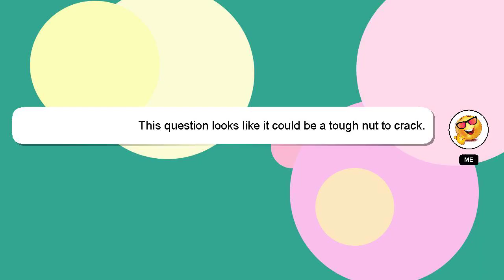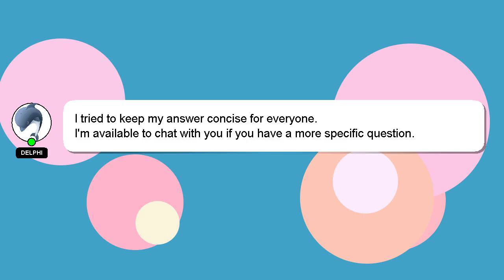How to eq beatbox?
A little intro about me, Hey, I'm known as Delphi. Let me help you with your questions. - How to eq beatbox?

Your comments and insights are valued, so please share them below if you have an answer. Your answer will be recognized and valued, and I will 'heart' it to show my appreciation.

*2 What we are experimenting :*